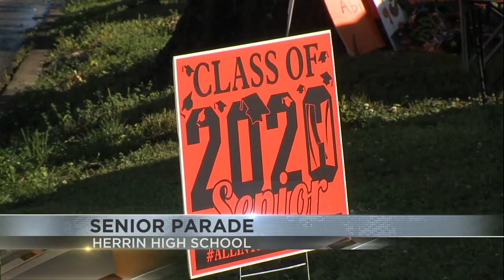Herrin Seniors honored with parade